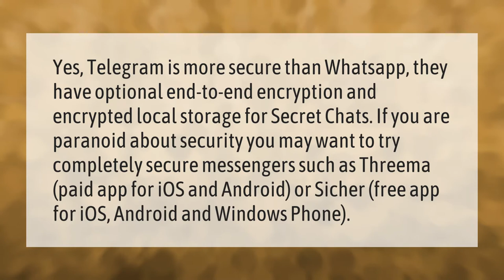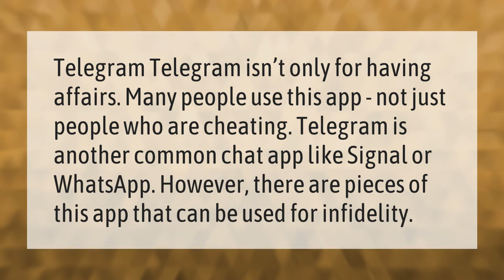Is the Telegram app safe?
00:00 - Is the Telegram app safe?
00:41 - What are the disadvantages of telegram?
01:09 - Is telegram a cheating app?

Laura S. Harris (2021, February 8.) Is the Telegram app safe?
    AskAbout.video/articles/Is-the-Telegram-app-safe-216641